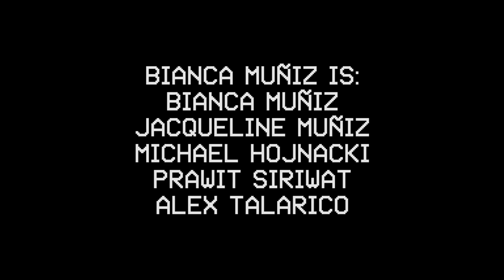WOBC-LFSB 519: Bianca Muñiz - I Get Lost/Slow Down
Bianca Muñiz performs on Live From Studio B on WOBC 91.5 FM Oberlin College & Community Radio. for videos and audio of this session and more, and tune in every Sunday at 2-3pm ET to hear music from in and around the Cleveland-area, broadcasting live at 91.5 FM and wobc.org.